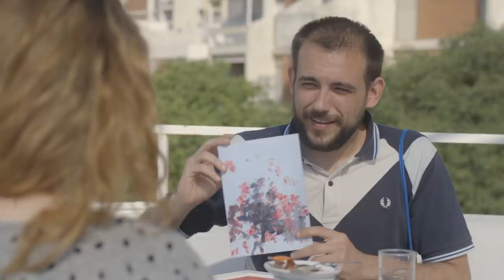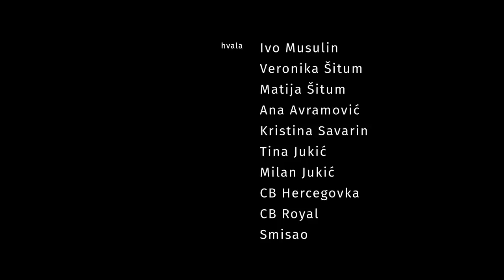Carstvo Ladovine - Hrast na Selu - EP 03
Posljednja epizoda božićnog specijala Carstva Ladovine

režija: Marko Jukić
scenarij: Valentina Batalić
kamera: Rino Barbir
montaža: Sandro Baraba

uloge:
Ivan Jakir
Marko Pehar
Šimun Šitum
Maro Nejašmić Banić
Frane Perić
Lukrecija Perišić
Franjo Đaković
Viviana Bojić
Bernard Perić

asistent režije: Andrija Tomić
asistent kamere: Krešo Štulina
mix zvuka: Tihomir Vrbanec
montažer dijaloga: Nina Džidić Uzelac
majstor tona: Niko Gulam
boom operatori: Nadja Matija Fatović, Tina Ljubenkov
gaffer: Nino Marini
rekviziter: Igor Novak - Glava
kostimi: Katarina Bilan

glazba: Branko Dragičević
dizajn: Karlo Kazinoti, Mišo Komenda

priča:
Šimun Šitum
Valentina Batalić
Sandro Baraba

producent: Josip Kraljević

produkcija:
Delort
Kino Klub Split

Hvala:
Luce Županović
Ana Kovač Županović
Umjetnička akademija Split
Slobodan Tomić
Lovre Bakulić
Tenis klub Split
Marin Tudor
Doktori tenisači
Tonči Huljić
Restoran Adriatic Grašo
Ivo Musulin
Matija Šitum
Veronika Šitum
Kristina Savarin
Ana Avramović
Tina Jukić
Milan Jukić
CB Hercegovka
CB Royal
Smisao